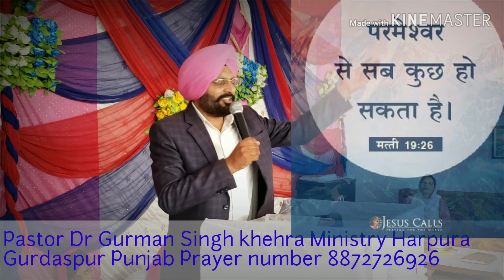July 27, 2020